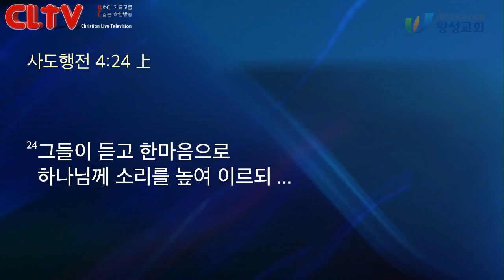CLTV 파워메시지ㅣ2019.10.13 주일설교ㅣ왕성교회(길요나 목사)ㅣ사도행전 (6) '담대하게 세상을 사는 법'